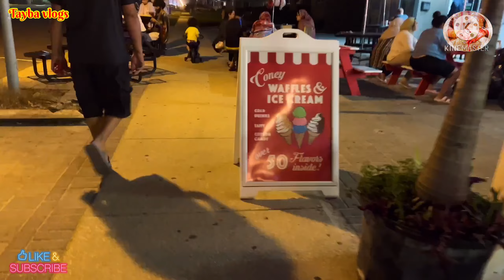Eid Cleaning In America 🧹 || Bari Mushkil Se Dhoonda Isko 😳|| Keema Bhare Karelay || Belive Beauty